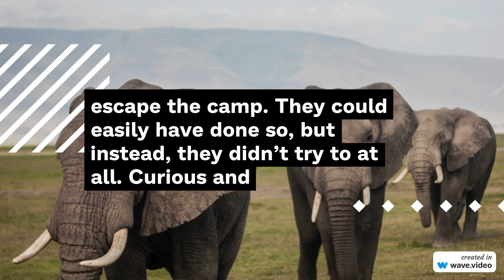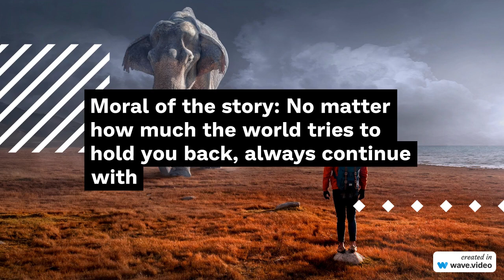The Elephant Rope